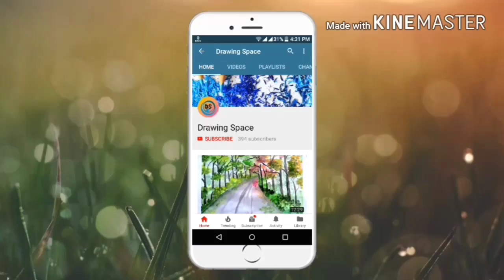Independence day drawing - with oil pastel step by step | Easy Drawing of Independence day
Hi guys.

In this video i show you  " Independence day drawing - with oil pastel step by step | Easy Drawing of Independence day ".

I hope this video very helpful for 15thaugust

Material use:-

1)Normal Art paper Best

2)Oil pestle colour(50 shade)

3) Tissue paper

4) Masking Tape

5) Glass marking pen (Red)

6)Glass marking (white)

7)Hb and 10b pencil

8)Remover pen

Video URL-

Nsn production

Outro-
↔Template : NR NAFIZ -(IT RELEASE)
↔Template provide by INTERESTING TECH